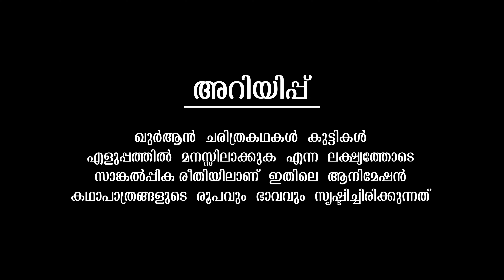ഈസാ നബിയുടെ അത്ഭുതപ്രവർത്തികൾ | Quran Stories Malayalam | Prophet Stories | Use of education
|| ANTI-PIRACY WARNING ||

*COPYRIGHT PROTECTED*